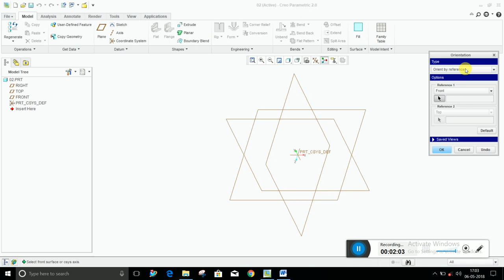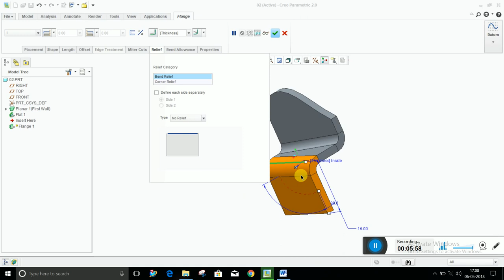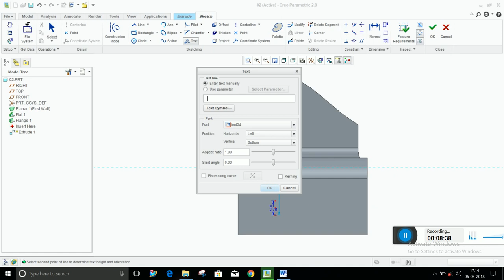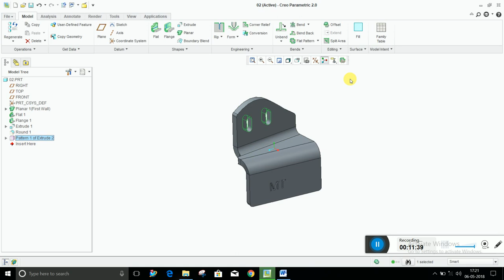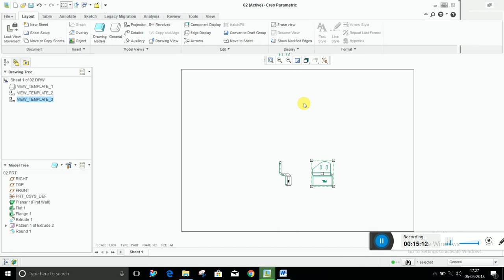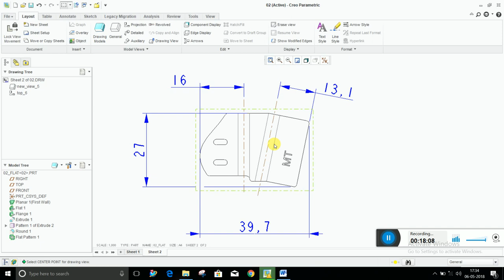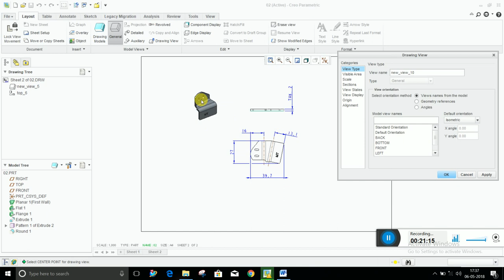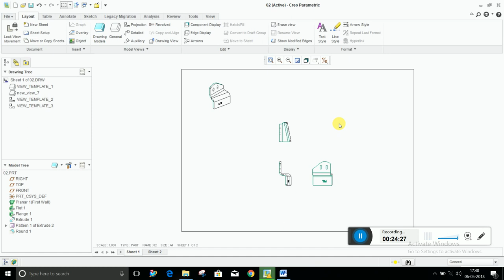Sheet Metal Tutorial_01 How to Create Flat or Development View & Add To Drawing/ CREO-2/PRO-E/HINDI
Hello Friends,

Please Check This Video for Fresher Engineer.

Sheet Metal CAD Tutorial-01

(SHEET METAL DOMAIN)

Thanks,
Mechanical Design Skill